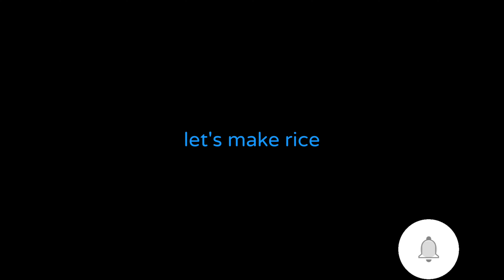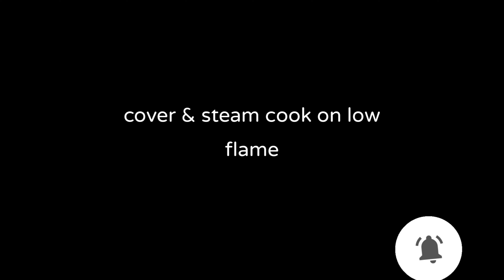spicy chicken biryani recipe by life is yummy with food by rubab